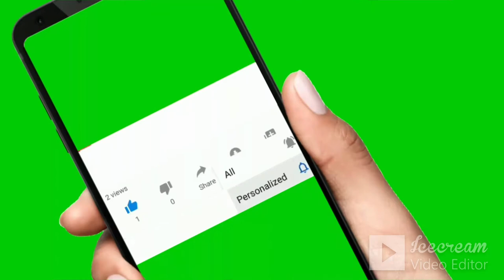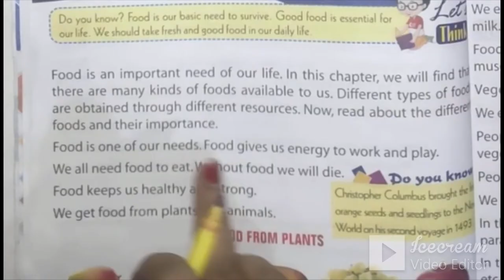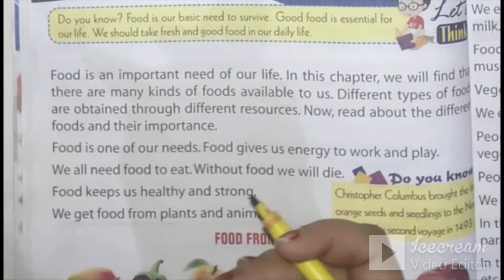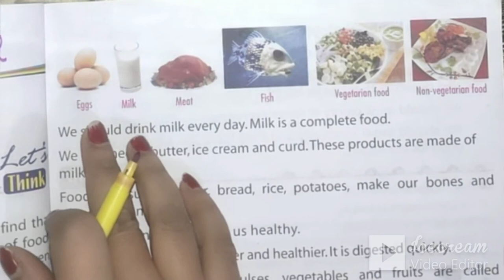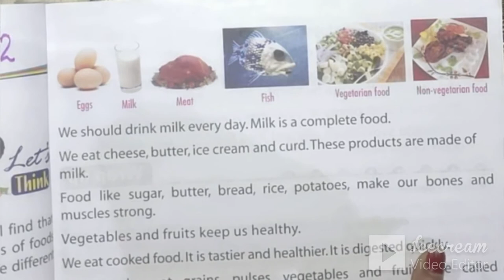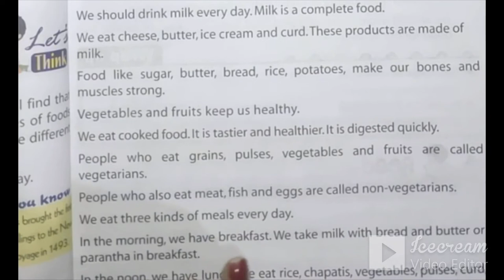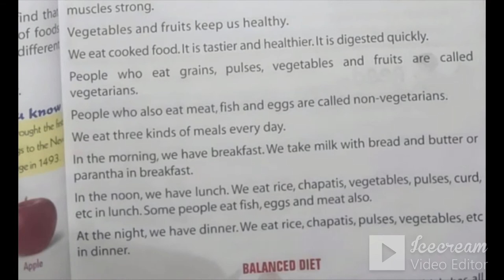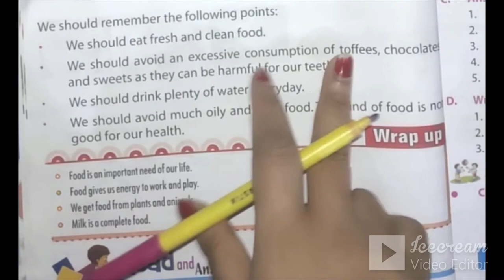Class 1st EVS Food we Eat || EVS Chapter 2 | Worksheet for class 1 EVS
About this video: Class 1st EVS Food we Eat  || EVS Chapter 2 | Worksheet for class 1 EVS